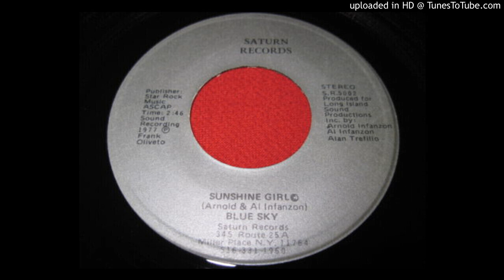Blue Sky - Sunshine Girl